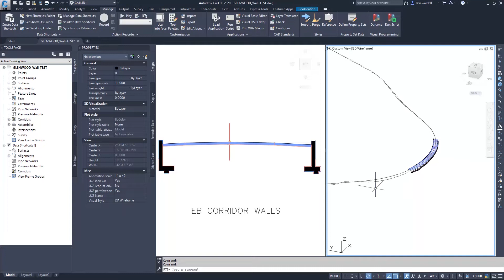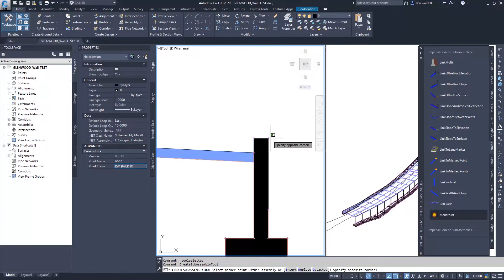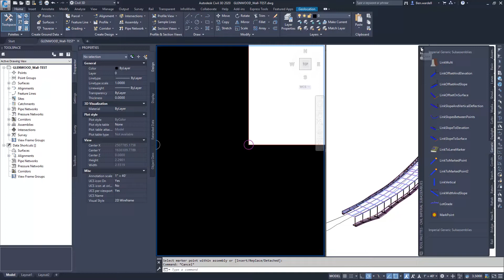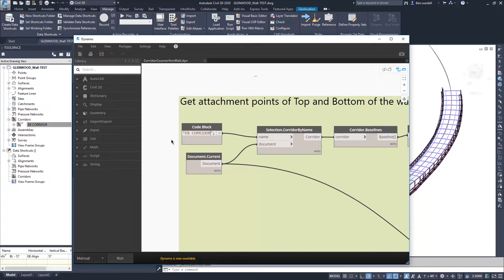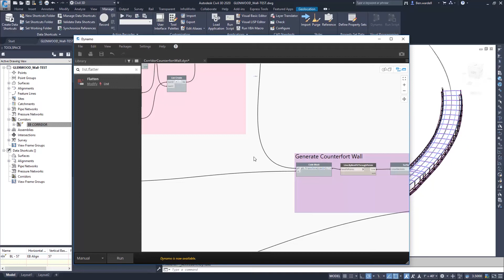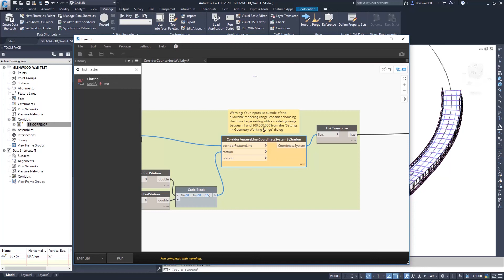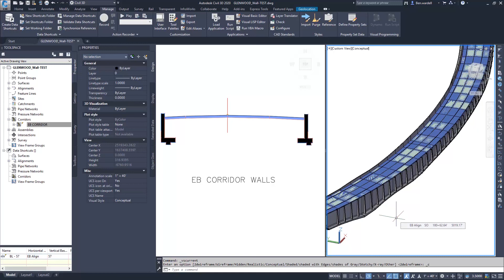Dynamo for Civil 3D: Customize Existing Scripts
Interested in learning more about Dynamo for Civil 3D 2020.

With Civil 3D 2020, we’re particularly excited to introduce Dynamo for Civil 3D, which will streamline repetitive tasks and help you get more out of your model.